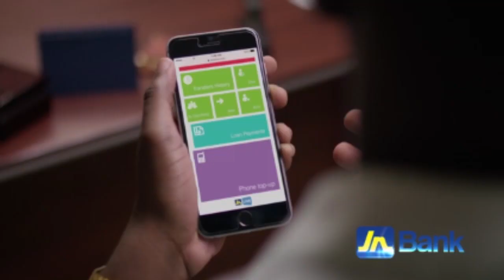London 2017 | Ricketts wanted more, but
Shanieka Ricketts of Jamaica wanted more, but said she will settle for the improved placement at the London 2017 World Championships. She leapt 14.13m for 8th in the women's triple jump